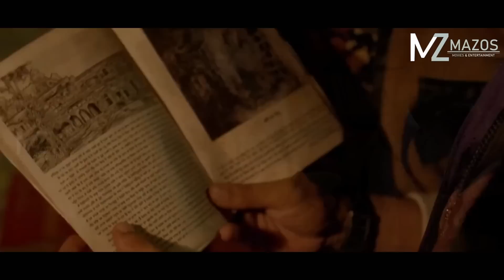THINGTLANG KHAW PAKHATA MITE HLAUH RAWN NULA HMELTHA TAK MAI CHU! [MOVIE RECAP MIZO]